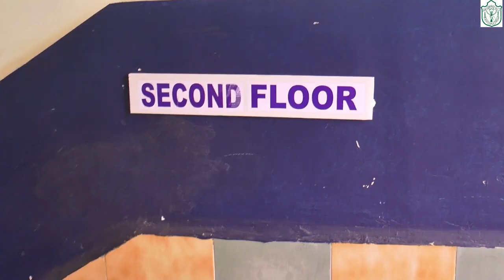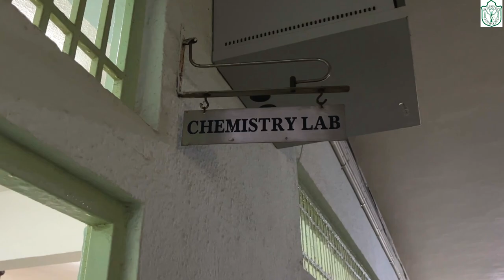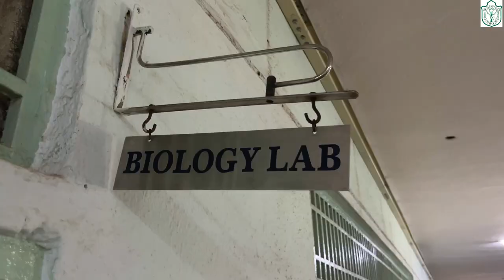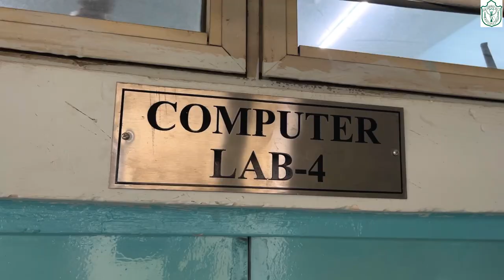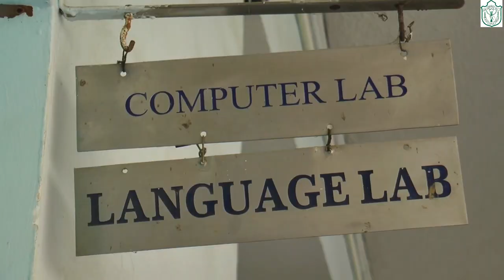DELHI PUBLIC SCHOOL NERUL, NAVI MUMBAI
ABOUT SCHOOL